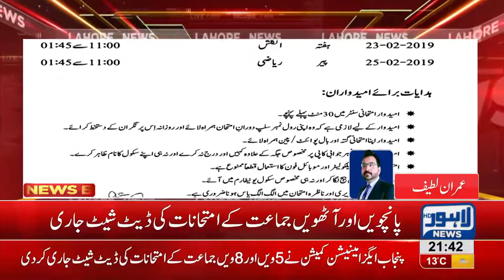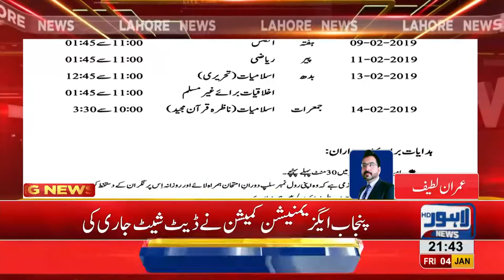PEC announces date sheet for 5th, 8th class annual exams